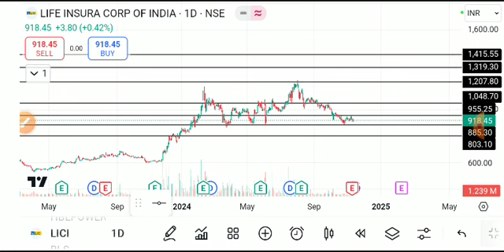LICI SHARE LATEST NEWS TODAY,LICI SHARE LATEST NEWS,LICI SHARE TARGET,LICI SHARE ANALYSIS,LIC SHARE